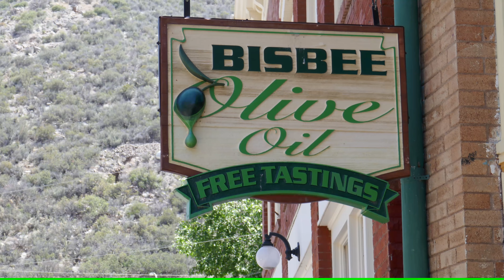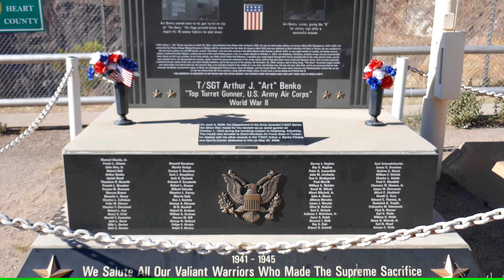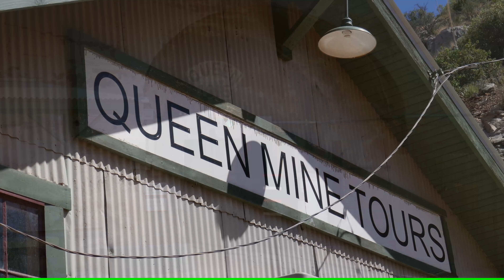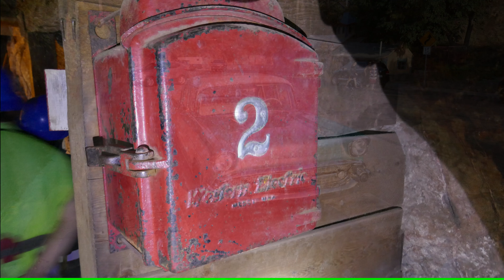Bisbee Arizona Trip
This is a collection of video and photos I took in Bisbee Arizona on Memorial Day Weekend 2016.  My wife and I really enjoyed our visit.  I was using my Panasonic/Lumix ZS-100 for the first time, so there are some blurry sections.  I now know how to use the manual focus better when in low light scenarios.